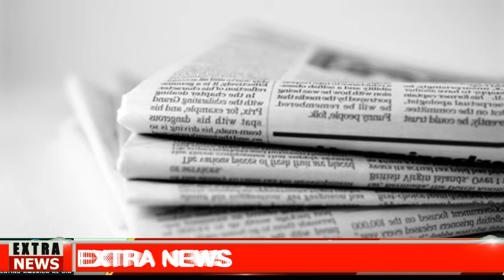🅱🔴DURO GOLPE MALAS NOTICIAS TRUMP NOTICIAS HOY 14 SEPTIEMBRE 2024 NEWS TODAY DONALD TRUMP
estados unidos news today 14 SEPTEMBER 2024,
latest venezuela news today 14 SEPTIEMBRE 2024,
news last minute today 14 SEPTIEMBRE 2024,
last news 14 SEPTIEMBRE 2024,
latest news from venezuela live 14 SEPTIEMBRE 2024,